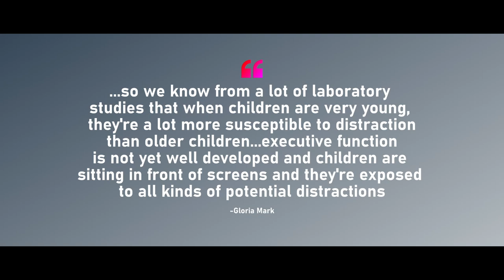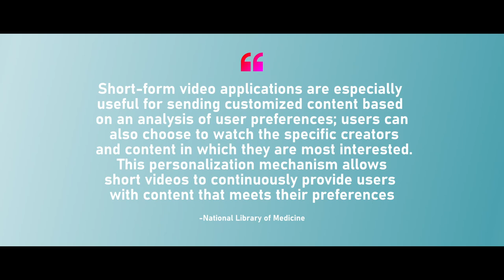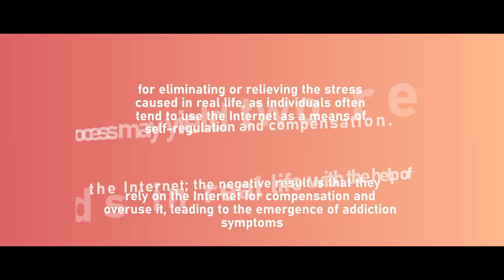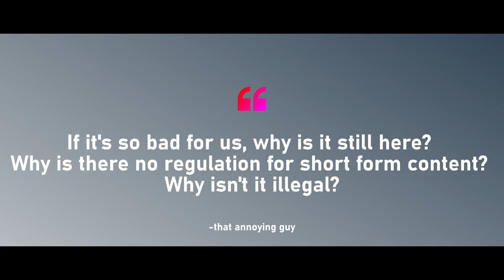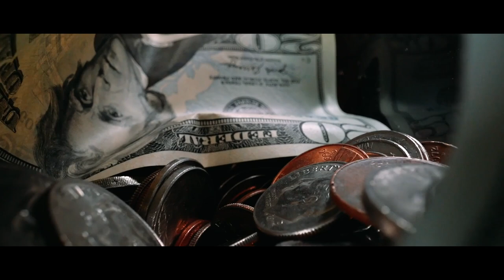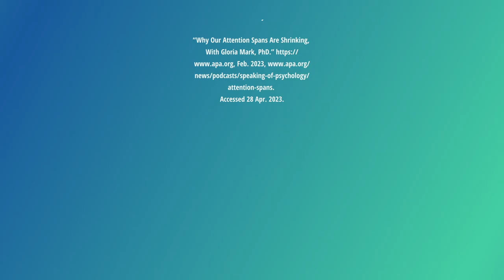Bite Sized: Short-Form Content Revealed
In this short documentary, we go into the effects of short-form content within both society and economics.

For busy inquiries please email